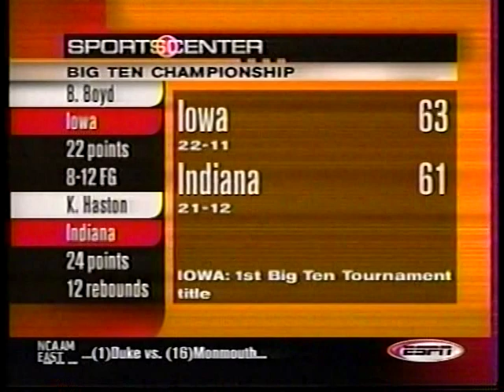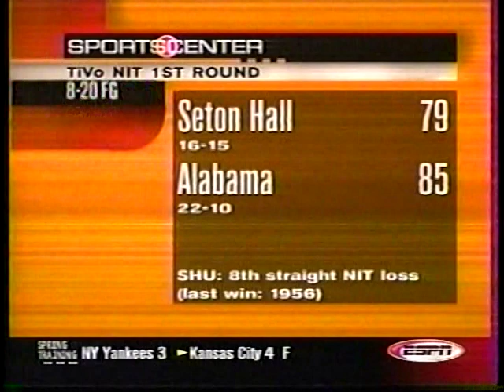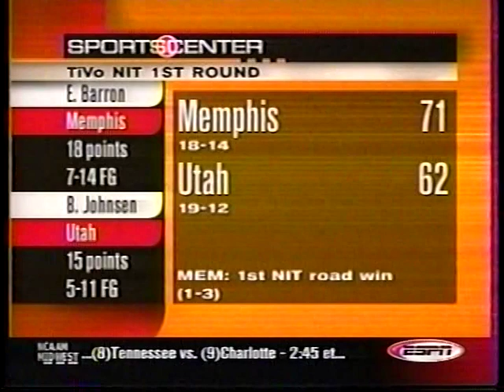2001 College Basketball Highlights March 11-14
Sunday-Wednesday, March 11-14, 2001